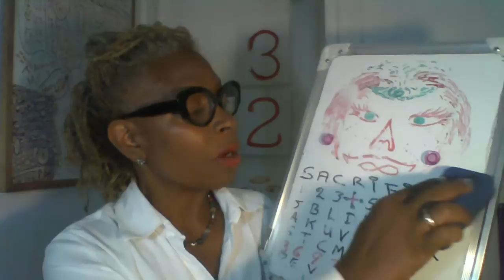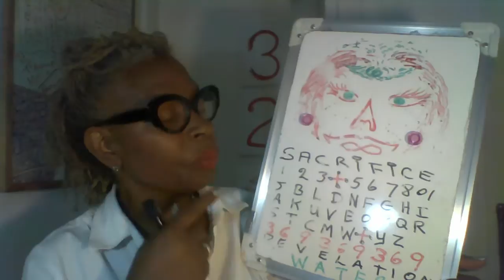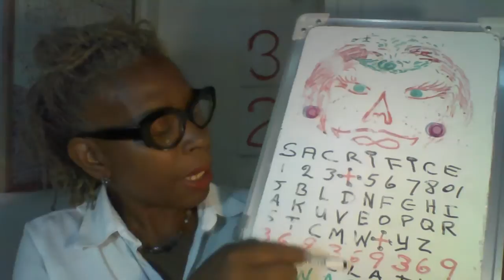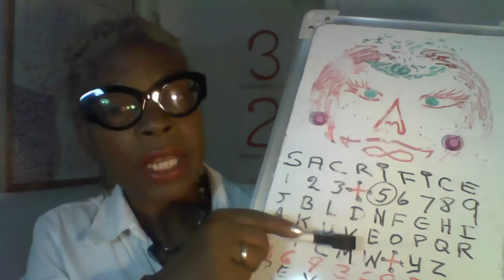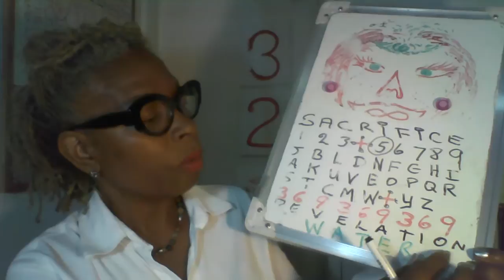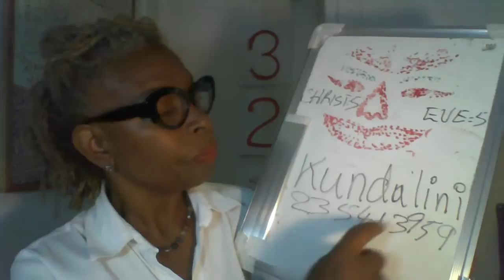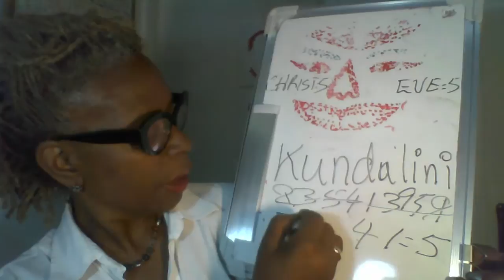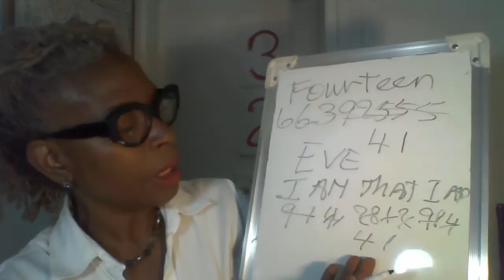Here's why you should activate your Kundalini: Number 14 and 41= KUNDALINI - CQ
Please click the link below for the second part of this presentation:
Only Activate your Kundalini if you want to be faced with Mother Eve?